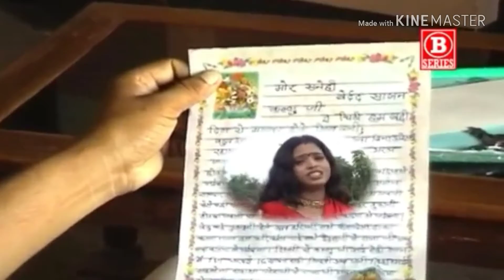Suman raj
Suman Kumari